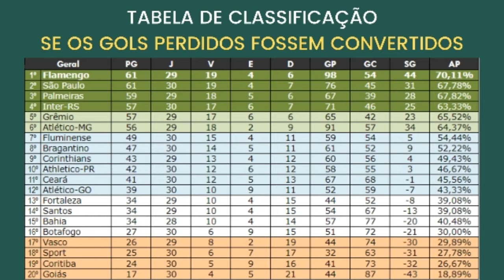Brasileirão 2020: 30ª Rodada | Gols Perdidos + Tabela Condicionada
Vamos aos destaques:

- Cano desperdiçando chance que livraria o Vasco da derrota em confronto direto contra o rebaixamento;
- Breno Lopes e Rony desperdiçando chances claras que dariam vitória ao Palmeiras sobre o Grêmio;
- Brenner, Renato Kayzer e Willian em mais uma aparição por aqui.